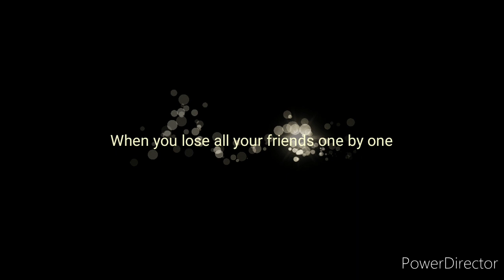Ninjago "Zane's nightmare" Trailer